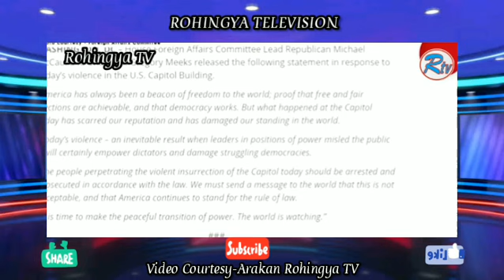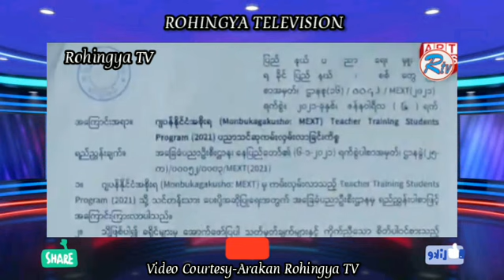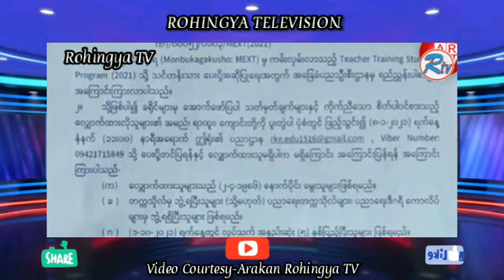Rohingya News 08/01/2021-ART